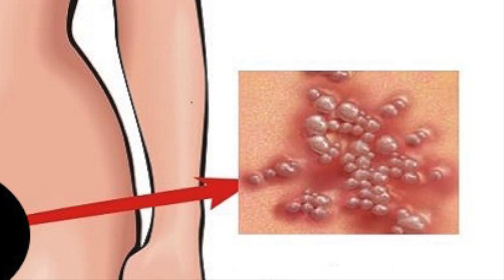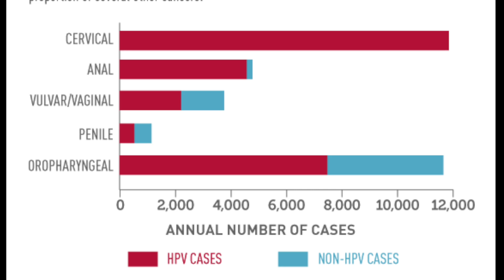HPV, the Vaccine, and Cancer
Dr. Alberto Mendivil talks Human Papilloma Virus (HPV), warts (literally) and all. He also discusses the vaccine, cancer, and how men and women are both at risk.